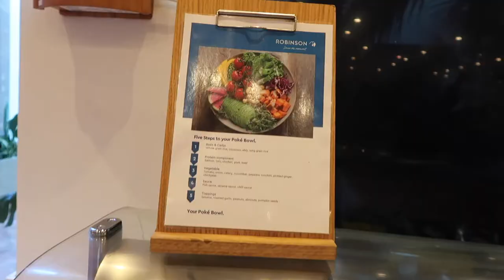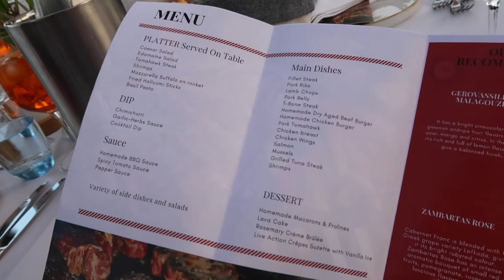Robinson Club Cyprus Travel Vlog / Nishi V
Press trip to Robinson Cyprus